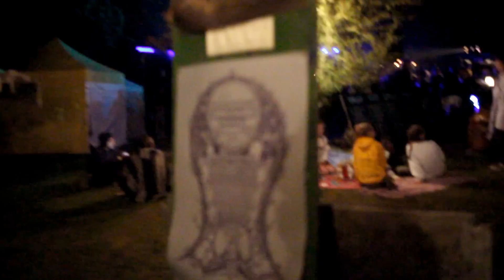Smugglers Records 2018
Smugglers Cove, Beautiful Boutique festival down near Deal In Kent.

Smugglers 2018 Acts:
Ibibio Sound Machine
Willy Mason
This Is The Kit
Imarhan
Will Varley
Steve Davis & Kavus Torabi
Jouis
Paddy Steer
Alabaster & Betamaz & Capitolk & Danalogue
The Evil Uses
Big Ben Jorge
Donkey Hokey
Soccer96
Cocos Lovers
Tirikilatops
Kenney & Kilcawley
The Magic Lantern
Agile Experiments
Molly's Lips
Port Erin
Garance Louis & The Mitochondries
Hanami
Lapis Lazuli
Dreamweaver
The Waywaves
Clusters Of Eyes
The Papylonian Babooshkees
The Old Moonshine Band
The Remains Of Johnny Cash
Emma Gatrill
Arlet
Malcolm Head
Tugboat Captain
Minotaur
Adam Beattie
Nina Violet
Meg Janaway
The Selkies
Charlie Hannah
South Deal School Disco
Diverse Frequencies
Mr Butler